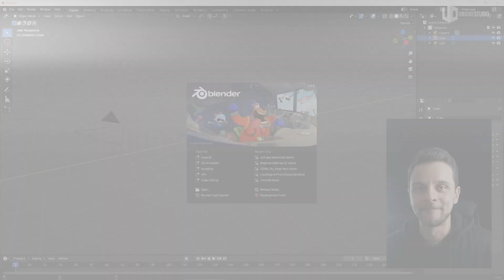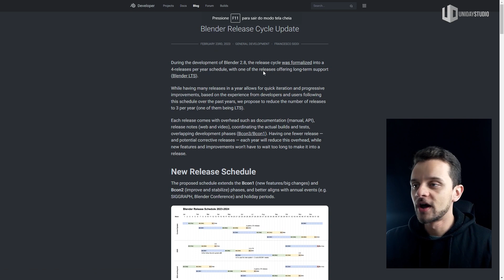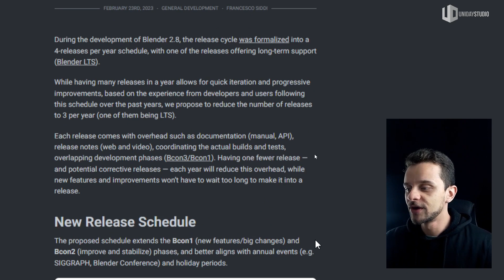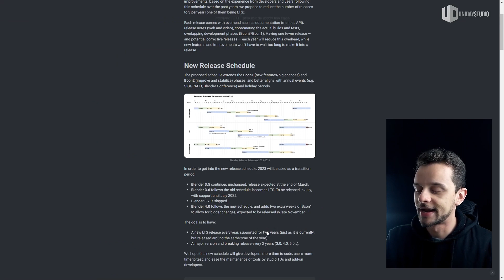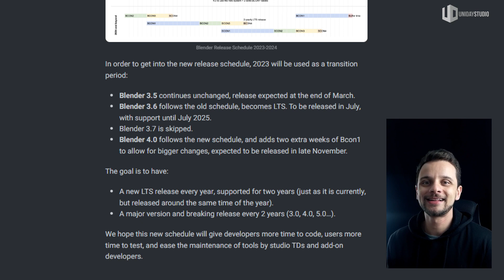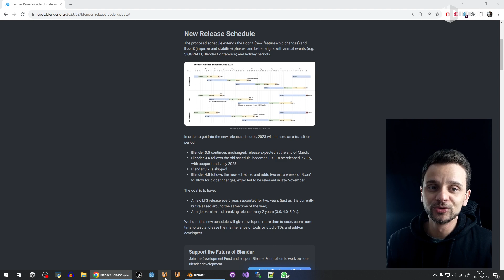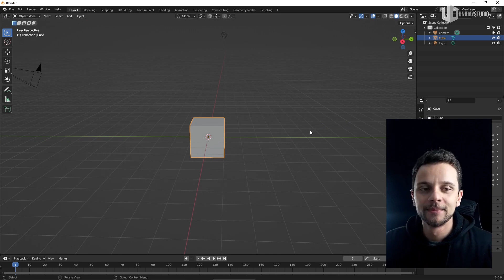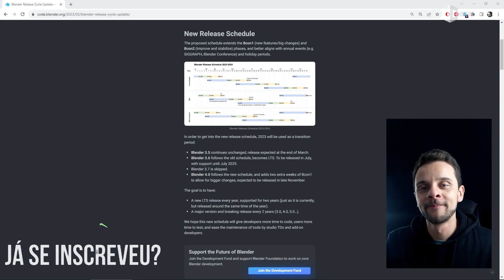Entenda PORQUE o BLENDER 3.7 foi PULADO pelos Criadores